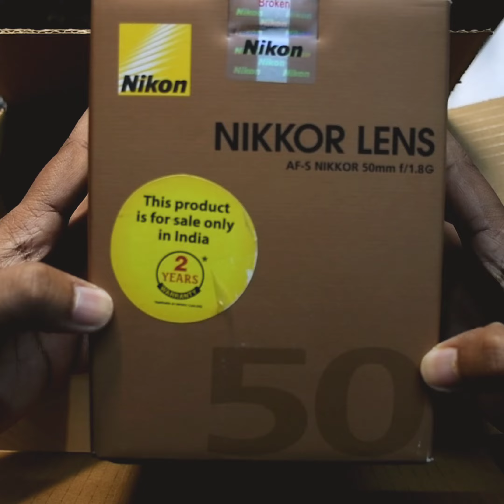Nikon AF-S Nikkor 50mm f/1.8G Lens Unboxing!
Nikon 50mm 1.8G Lens Unboxing!